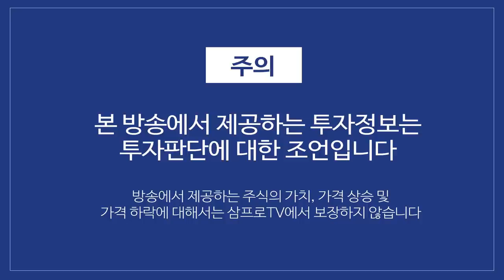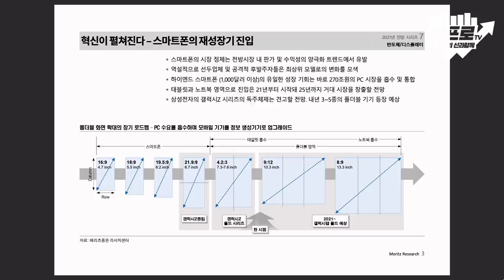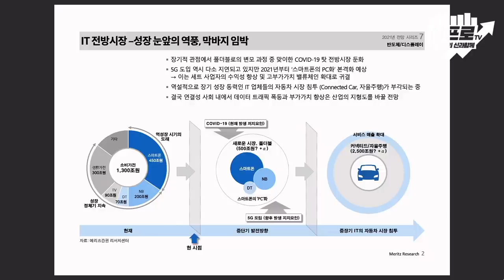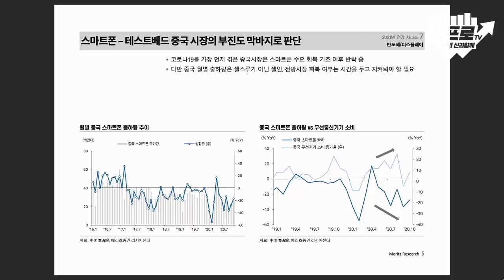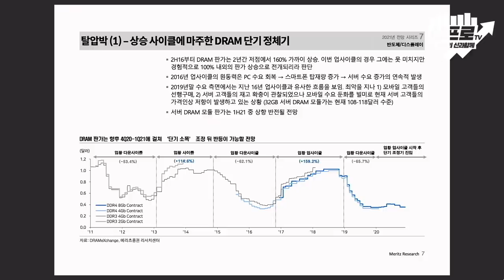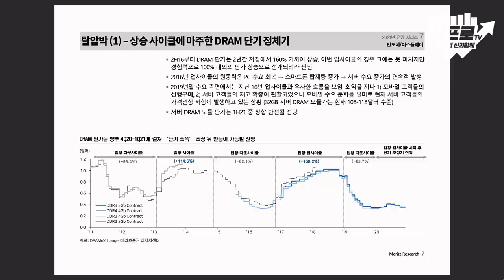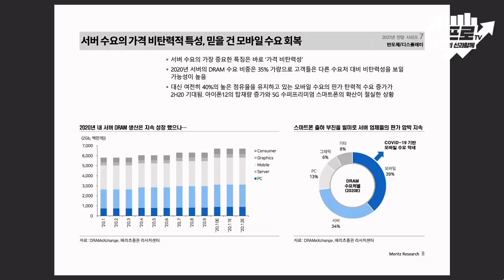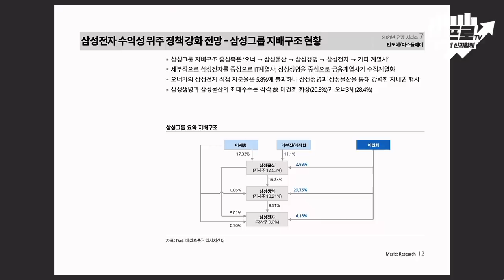2021년 D램의 업황.. 수요와 공급의 관점에서 예측해보자 f.메리츠증권 김선우 연구위원